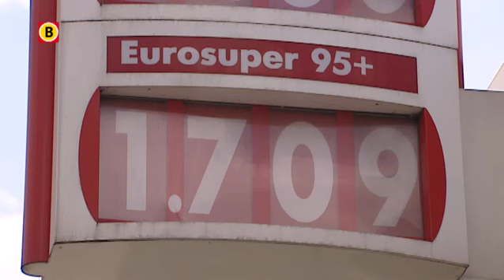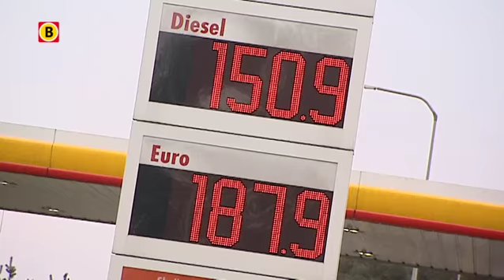United Consumers over overname benzinepomp door Lukoil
De Russische oliemaatschappij Lukoil gaat benzine verkopen in het zuiden van Nederland. Het bedrijf kondigde donderdag aan dat ze 59 tankstations heeft overgenomen van de Nederlandse Verolma Groep. 46 stations liggen in Brabant en Limburg, de rest in België. Lukoil zou benzine tegen bodemprijzen willen gaan verkopen.